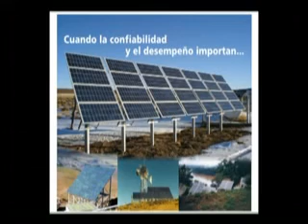Programa 02 Marisa cassan TV 2012 01